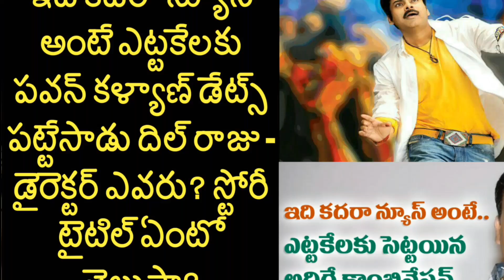Dil Raju Confirms Movie With Pawan Kalyan | Pspk | Revealed About Pawan Kalyan Movie | Power Star